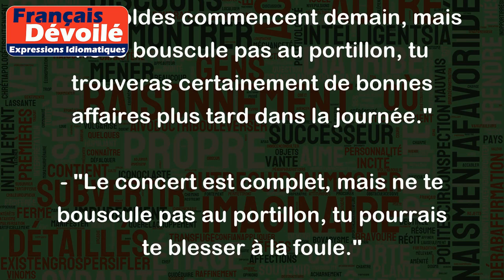Ne pas se bousculer au portillon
L'expression "ne pas se bousculer au portillon" signifie qu'il est recommandé de ne pas être trop pressé ou précipité dans une situation donnée. Elle est souvent utilisée pour conseiller d'attendre son tour ou de ne pas se montrer trop impatient.
Voici quelques exemples d'utilisation de cette expression :
- "Les soldes commencent demain, mais ne te bouscule pas au portillon, tu trouveras certainement de bonnes affaires plus tard dans la journée."
- "Le concert est complet, mais ne te bouscule pas au portillon, tu pourrais te blesser à la foule."
- "Il y a plus d'un candidat pour ce poste, mais ne te bouscule pas au portillon, chaque candidature sera examinée avec attention."